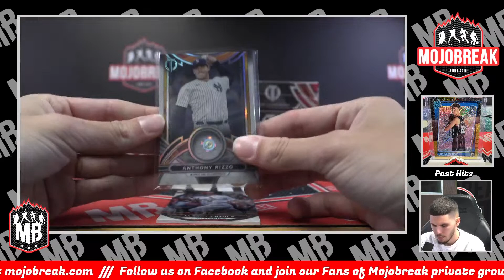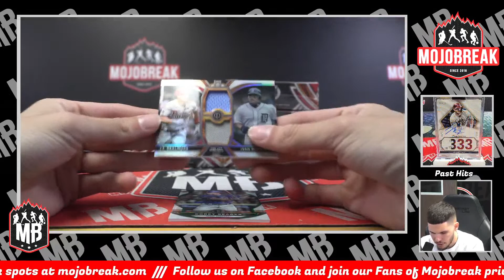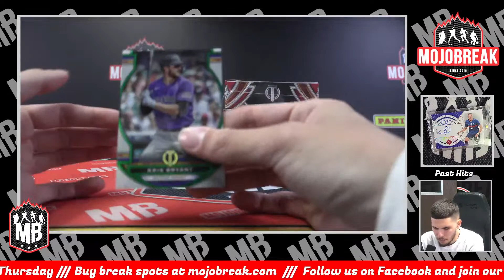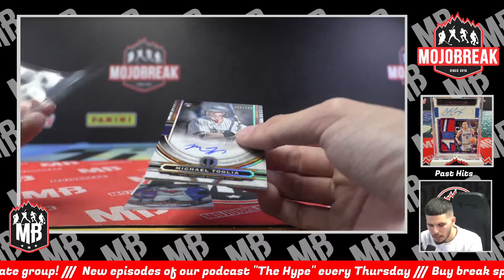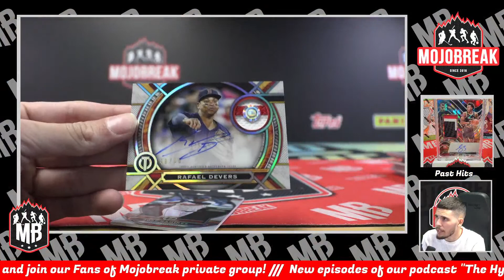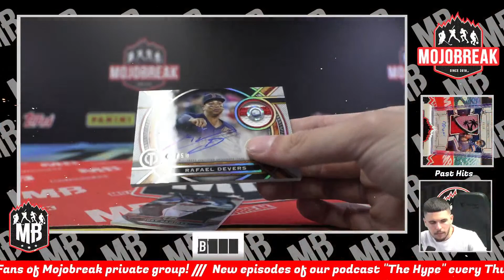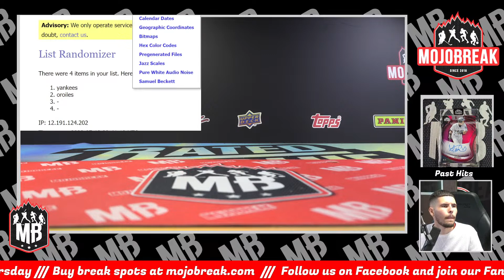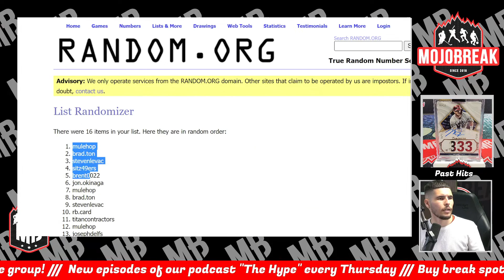PYT #12 - Topps Tribute MLB 6 Box Case Break - 07.13.23